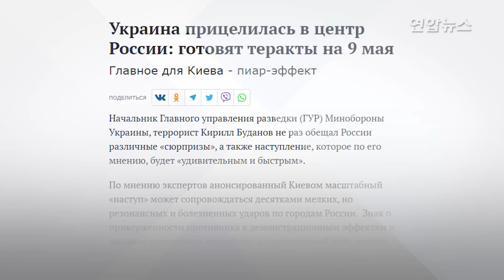러시아 매체 "우크라, 전승절 맞춰 '테러 공격'할 듯" 주장 / 연합뉴스 (Yonhapnews)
러시아 매체 "우크라, 전승절 맞춰 '테러 공격'할 듯" 주장

    (서울=연합뉴스) 봄철 대반격을 준비하는 우크라이나가 러시아의 전승절(5월 9일)에 맞춰 러시아 내 주요 도시와 접경지 등에서 테러 공격을 감행할 수 있다는 우려가 나온다고 러시아 매체가 주장했습니다.

    2일(현지시간) 러시아 일간 모스콥스키 콤소몰레츠(MK)에 따르면 현지 군사전문가들은 우크라이나가 대규모 공세 전 러시아 내 도시들에서 비록 소규모지만 치명적인 피해를 줄 수 있는 테러 공격에 나설 수 있다고 경고했는데요.

    특히 이러한 공격이 서방의 관심을 받을 수 있도록 오는 9일 러시아의 전승절에 맞춰 일어날 수 있다고 주장했습니다.

    안드레이 클린체비치 군사·정치분쟁 연구센터장은 "우크라이나군이 오는 9일까지 우리(러시아) 영토 깊숙이 침투해 큰 도발을 감행하기 위한 준비를 하고 있다"며 "공격 목표 지역은 브랸스크 등 러시아-우크라이나 접경지에 있는 도시들일 것"이라고 밝혔는데요.

    [제작 : 왕지웅·변혜정]

    [영상 : 로이터]